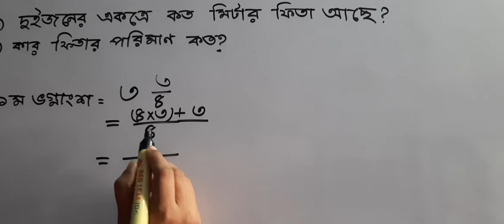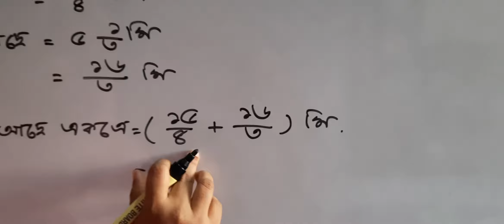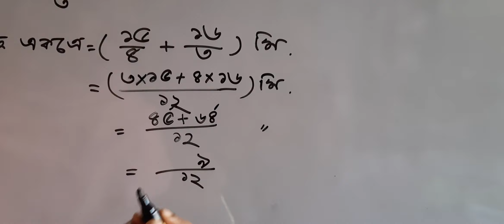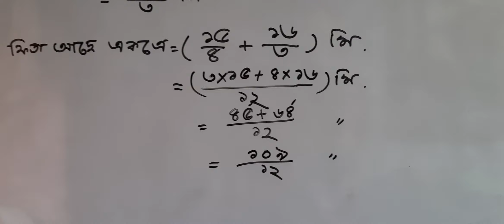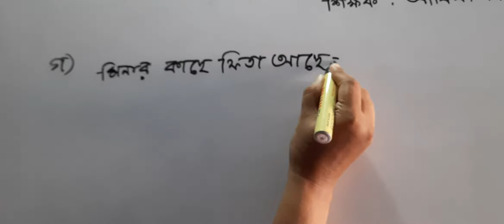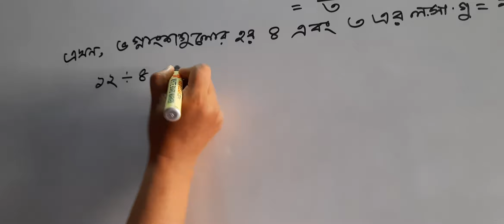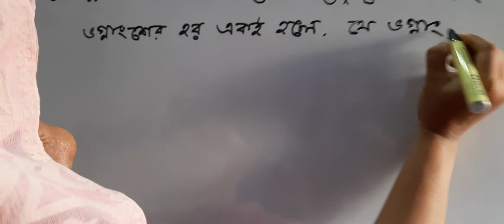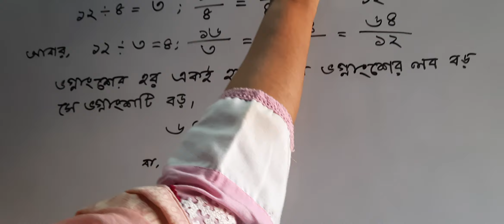Afifa Binte Nur. Assistant Teacher,Class-5,Mathematics